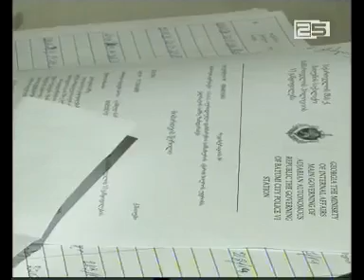რა სიახლეებია იურიდიული დახმარების სამსახურში